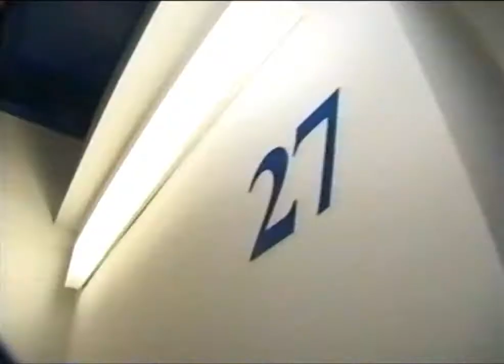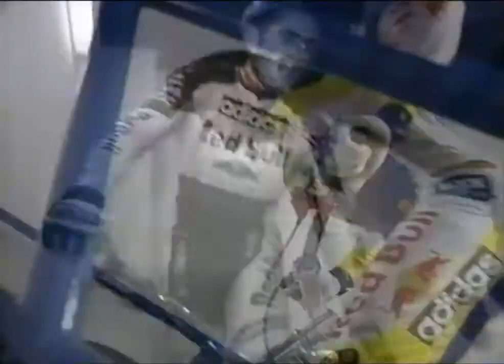1997 Pujada Hotel Arts